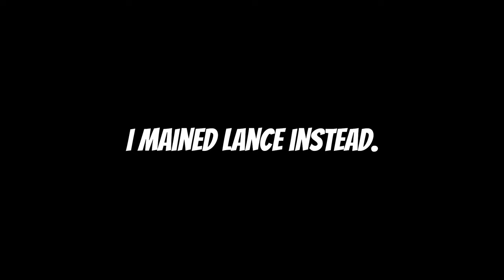Monster Hunter Worlding in 2023